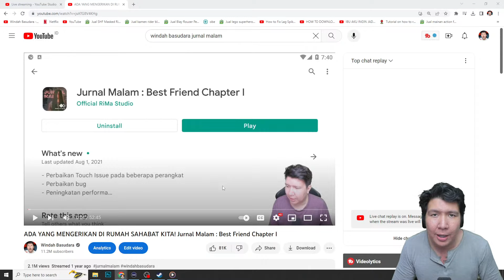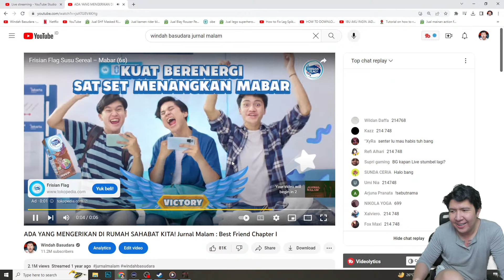AKHIRNYA GAME HOROR INDONESIA INI RILIS JUGA DI PC! Jurnal Malam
nightbot commands:

!topupstore
!sebutnamaku
!daganganku
!umur
!asal
!awalyoutube
!gamefavorite
!jadwal
!pacar
!cendy
!rio
!harly
!eka